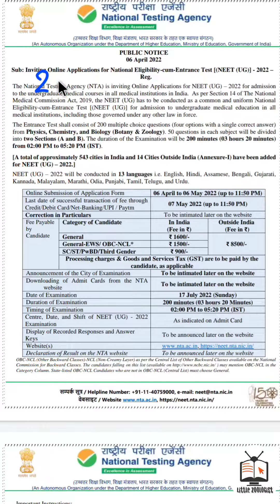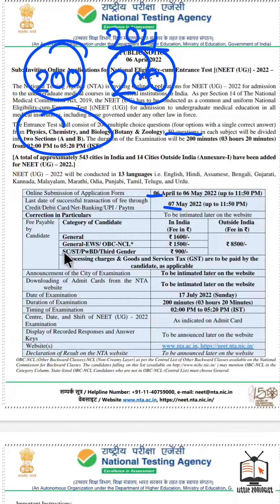NEET 2022 latest update | exam on 17 july 2022 | official confirmation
RELEVANT UPLOADS

Tags (ignore) :-

when will be neet 2022 be conducted